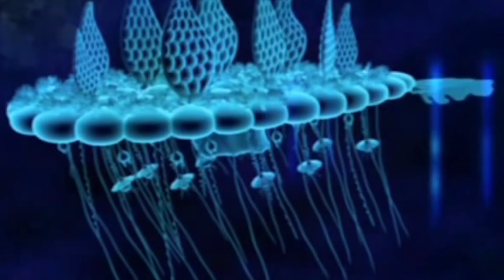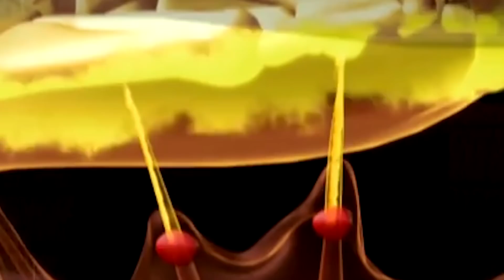10 Animais que é Melhor Evitar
TechZone ►

O verão é simplesmente a melhor época do ano, não é mesmo? Muitas pessoas adoram ir à praia para poder aproveitar essa maravilhosa estação à beira-mar. É por falar em praia, é só pensar nela que logo nos lembramos de várias coisas agradáveis: as férias, o oceano, o mar, o surf, o barulho dos pássaros, o descanso, os tubarões, os crocodilos, as piranhas... Você deve estar se perguntando porque essas últimas palavras estão na nossa lista, não é mesmo? O negócio é que as pessoas tendem a esquecer que, às vezes, a beleza e o perigo andam de mão dadas. Neste vídeo, vamos justamente falar sobre os animais com os quais você precisa tomar cuidado quando você estiver de férias na praia. Encontrar-se com qualquer um deles pode custar muito caro a sua saúde e, em alguns casos, pode custar até a sua vida. Essas são as 10 criaturas que é melhor evitar quando estiver na praia